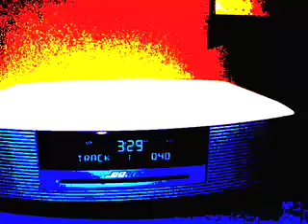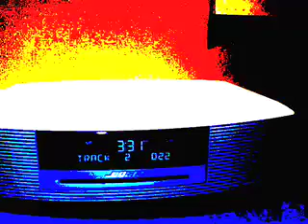you should be at my door